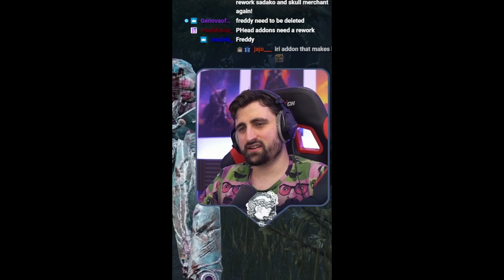Defeated by the simplest trick